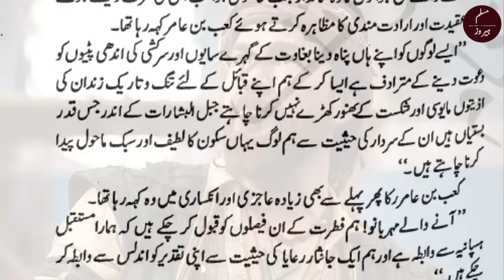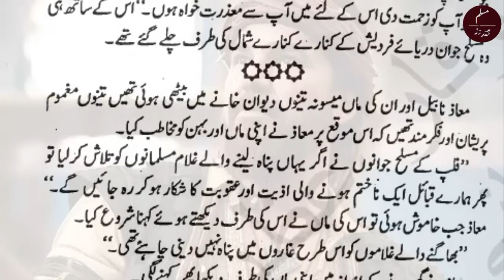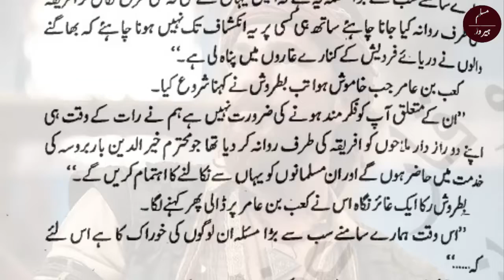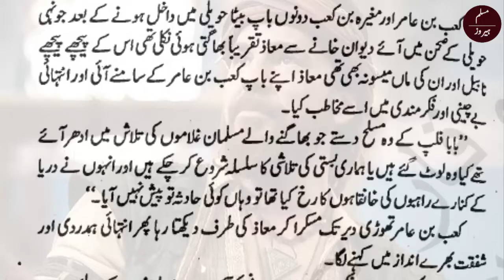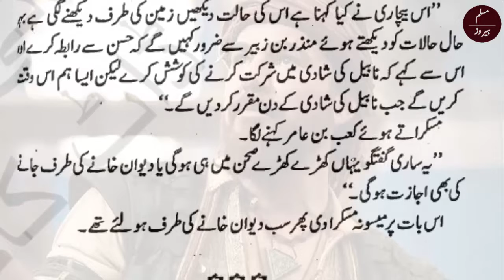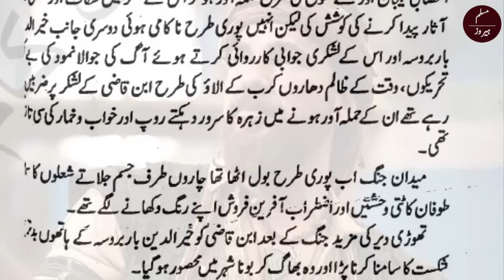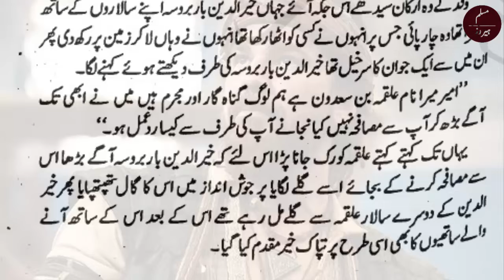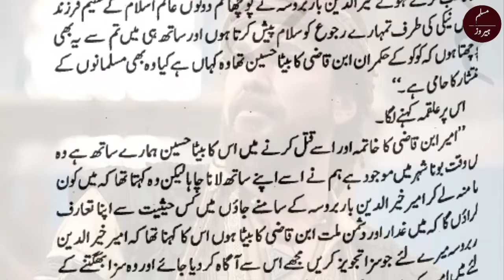Barbarossa Episode 15 | Hussain ki Apny Baap K Khilaaf Bghawat | Muslim Heroes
Barbarossa is the life story of Barbarossa who is the Admiral of the Navy of Ottoman Empire. He helps those peoples who want to leave Spain. Spanish Govt ordered no one live here expect Christians, Barbarossa helps them to leave Andlaus (spain).